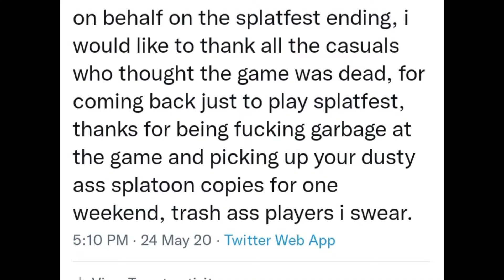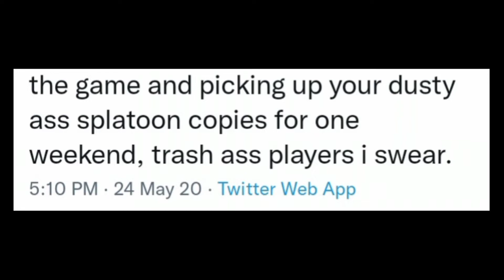The Most Controversial Splatoon Tweet...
Let's discuss my Most Controversial Splatoon tweet!!